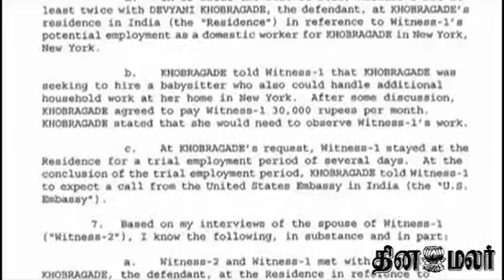India Writes in Support of Devyani - Dinamalar Dec 22nd 2013 Tamil Video News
India Writes in Support of Devyani - Dinamalar Dec 22nd 2013 Tamil Video News For more videos